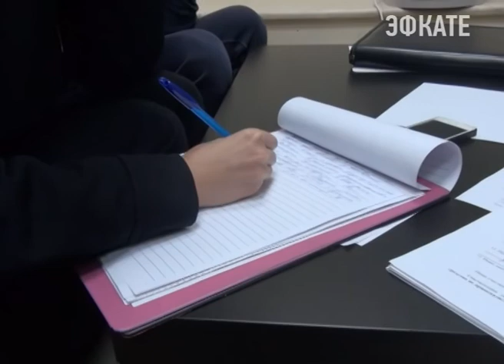В Сочи ограбили аптеку. Новости Сочи Эфкате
Прибывшие сотрудники полиции установили, что в три часа ночи в помещение вошли двое неизвестных мужчин. Угрожая фармацевту предметом, похожим на нож, злоумышленники похитили из кассы 15 тысяч рублей и сотовый телефон, после чего скрылись на автомобиле.
Сочи. Новости.
Телеканал Эфкате.